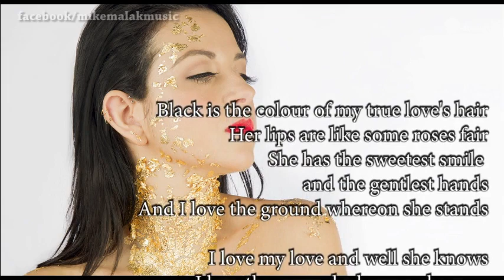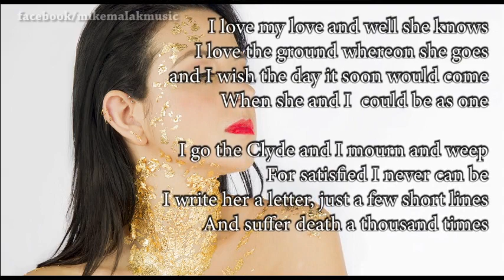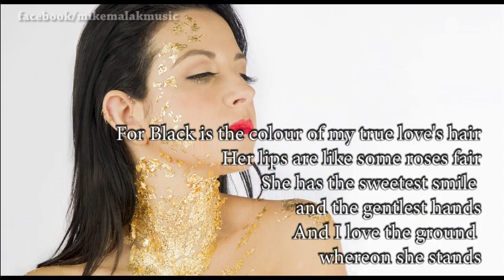Mike Malak - Black is the Colour (Irish/Gaelic folk cover w. onscreen lyrics)